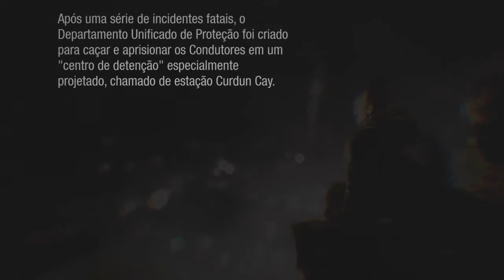Infamous First Light- iniciando o game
esta é a sequencia da serie infamous que esta ainda mais eletrizante